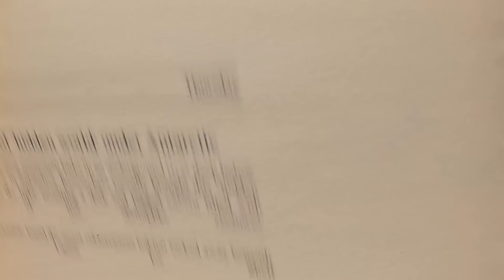Michio Kaku Just Revealed What The Navy Saw While Diving in The Arctic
The Arctic region is one of the coldest and most unexplored parts of the Earth. From creatures like polar bears to aquatic creatures, whatever survives here must necessarily have some special adaptation. The same goes for Antarctica. The intense cold and nothingness in these extreme parts of the Earth make digging for information very uncomfortable and difficult. But recently, scientists have managed to drill into the ice in these regions to uncover groundbreaking discoveries. And NASA has found something quite shocking in the Arctic Ocean that seems out of this world, catching the attention of experts like Michio Kaku.